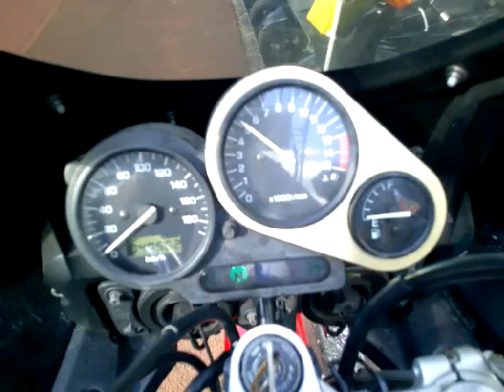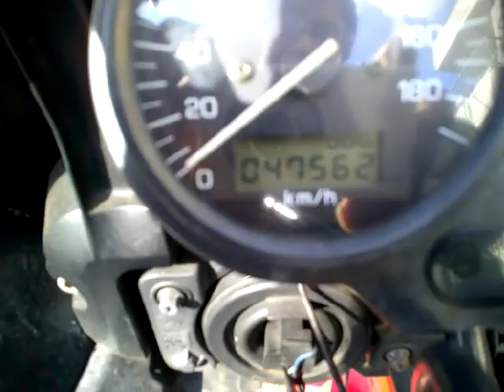FZ400 デイトナ 1997年 中古車 バイクショップ名:アットバイク